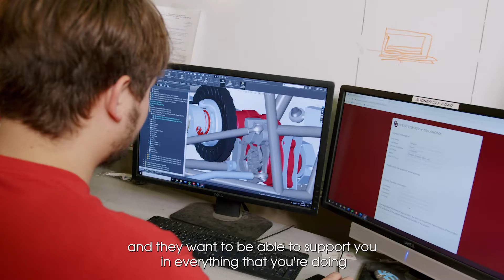OU Gallogly College of Engineering | Alberto & Arturo Alonso-Sandoval